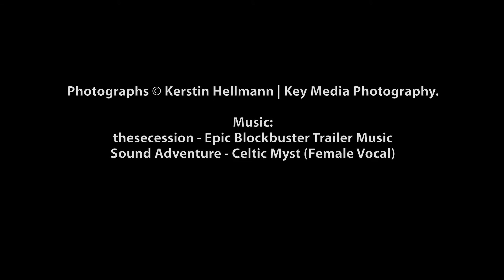Kerstin Hellmann -- My Photographic Journey -- June 2013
Behind the scenes and motion pictures of my photo journeys around County Mayo, Ireland in June 2013.

Throughout the month I have been working on my little, still ongoing, photo project, called "Hooked", capturing small fishing boats, integrated in the Irish landscapes.
Another project was the small commissioned job to get a few shots of Croagh Patrick Ireland's holy mountain. So I 'climbed' about 1/8 of it and preferred to shoot from a much lower altitude at the Memorial Park and nearby Murrisk Abbey.